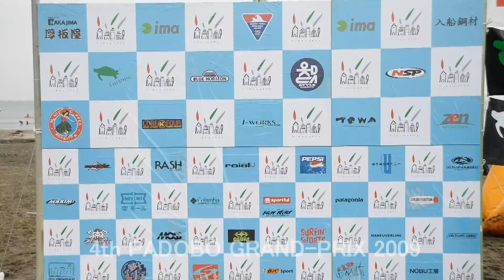4th PADOBO GRAND PRIX 2009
2009年 第４回 パドボグランプリダイジェスト　時系列に掲載